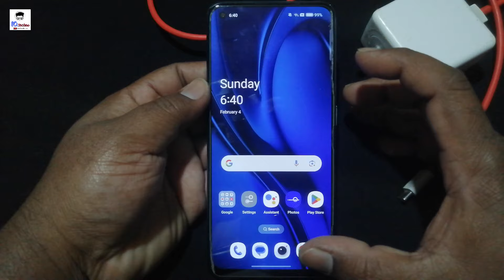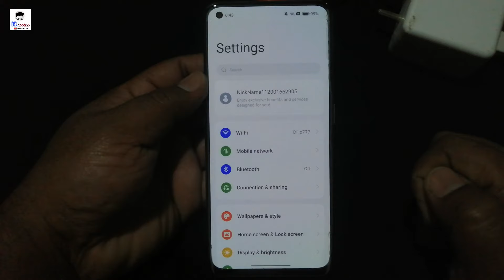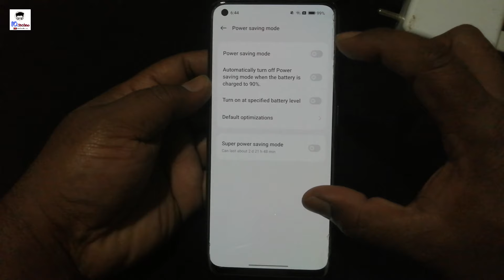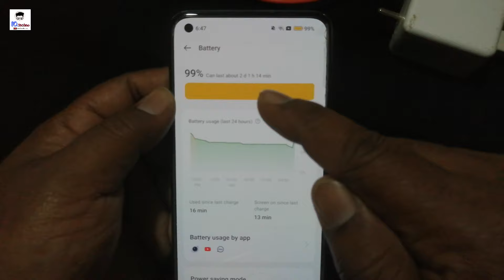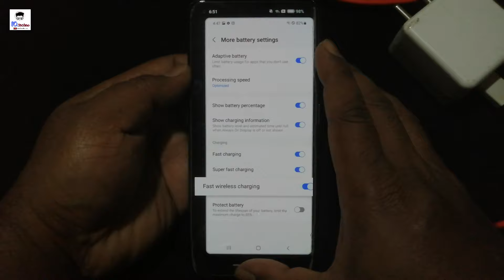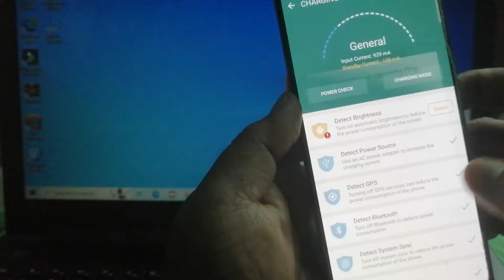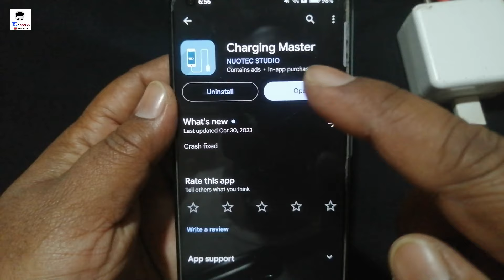How to Enable Fast Charging in Any Android Phone 5 মিনিটে 50% চার্জিং কেউ বলবে না 101% Working Trick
বন্ধুরা, এই video তে আমি আপনাদের Android phone fast charge করার 101% real method বলেছি, আপনি যদি video তে উল্লেখিত 2টি settings অনুসরণ করেন এবং আপনার phone এ এই super fast charging app টি set করেন। সুতরাং আপনি 5 minute এর মধ্যে আপনার phone কে 50% পর্যন্ত charge করতে পারেন। অর্থাৎ এটি 10 ​​minute এর মধ্যে সম্পূর্ণ charge করা যাবে। আপনি যদি এই সমস্ত settings সঠিকভাবে করেন তবে আপনার phone হবে super fast charging

I hope আপনি এখন আপনার phone fast charge করতে শিখেছেন,আজকের video তে উল্লেখিত fast charging tricks দেখে।